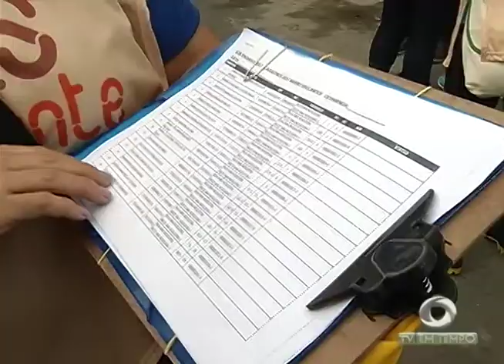Prefeitura começa a identificar famílias afetadas pela cheia do rio negro em Manaus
03º BLOCO JORNAL 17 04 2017 - Prefeitura começa a identificar famílias afetadas pela cheia do rio negro em Manaus